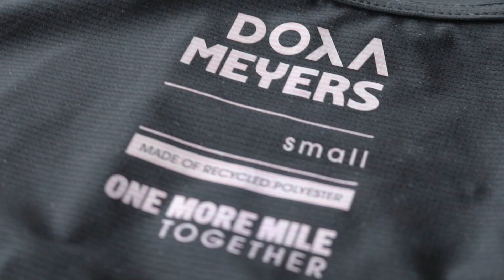DOXA x Meyers Morgenløb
Meyers Morgenløb er sat i verden for at styrke det sociale og lokale sammenhold på Frederiksberg og beyond. Men kan vi tage den sveddryppende sammenhængskraft fra vores egne gader og stræder med videre ud i verden? Svaret forsøger vi at finde sammen med det bæredygtige, danske løbetøjsfirma DOXA, og første bud er en løbetrøje under overskriften ”One More Mile Together”.